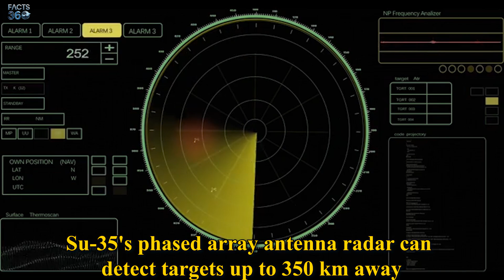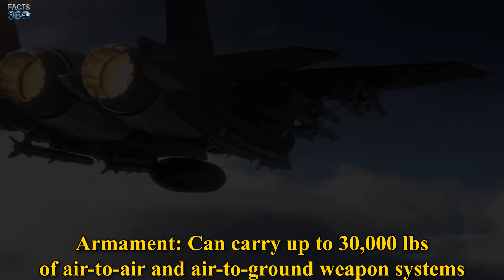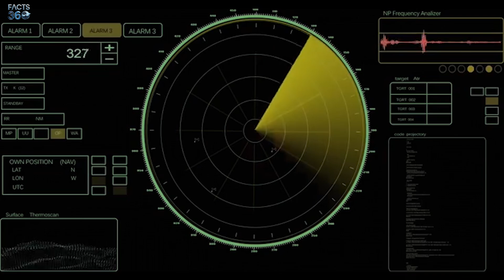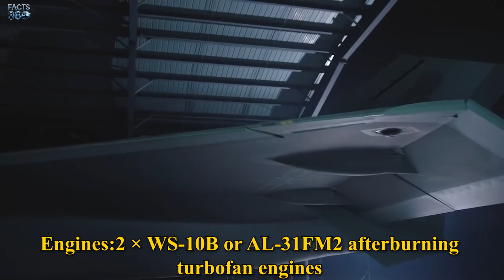Top 10 Best Fighter Jets in the World | Facts 360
Welcome to Facts 360 and Facts TV, where we delve into the fascinating world of military aviation! In this video, we explore the top 10 fighter jets that dominate the skies in 2023. From the most advanced fighter aircraft to the 10 fastest fighter aircraft, we cover it all. Join us as we explain the capabilities and specifications of the top 10 best fighter jets in the world.

Our countdown begins with the Sukhoi Su-35, a formidable Russian fighter known for its agility and advanced technology. Next, we highlight the Eurofighter Typhoon, a joint European project that showcases exceptional maneuverability. The Dassault Rafale follows, a versatile aircraft that excels in both air-to-air and air-to-ground missions.

As we move up the list, we introduce the F-15EX Eagle II, a legendary fighter jet that has been a staple of the U.S. military for decades. The Shenyang J-35 represents China's latest advancements in stealth technology, while the Sukhoi Su-57 showcases Russia's commitment to modern aerial combat.

The KAI KF-21 Boramae is a new contender, blending fifth-generation features with cutting-edge technology. The F-22 Raptor stands out as a pioneer in stealth capabilities, while the Chengdu J-20 Mighty Dragon is China's answer to air superiority. Finally, we crown the F-35 Lightning II as the ultimate fighter jet, renowned for its advanced sensors and unmatched versatility.

In this video, we also discuss the top 10 fighter jets in the world 2023, including the top 10 attack aircraft and the best fighter jets in the world. Whether you're a military enthusiast or simply curious about fighter aircraft, our detailed analysis will provide you with insights into the top 10 fighters that shape modern warfare.

Don't miss out on this exciting journey through the skies! Join the conversation and let us know your thoughts on the top 10 fighter jets in the comments below.

Join us on this thrilling journey and appreciate the engineering marvels behind these incredible fighter jets.

OUTLINE:

00:00:00 Introduction
00:00:23 Sukhoi Su-35S
00:01:24 Dassault Rafale
00:02:20 Eurofighter Typhoon
00:03:14 Boeing F-15EX Eagle II
00:04:33 Shenyang J-35
00:05:30 Sukhoi Su-57
00:06:19 KAI KF-21 Boramae
00:07:20 Lockheed Martin F-22 Raptor
00:08:35 Chengdu J-20 Mighty Dragon
00:09:33 Lockheed Martin F-35 Lightning II
00:10:46 Outro